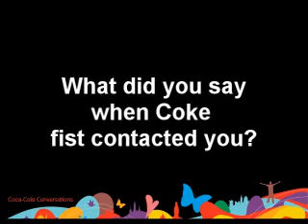Mean Joe Greene - The Making of the Commercial - Part 1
We recently interviewed Joe Greene to document the famous 1979 Coca-Cola commercial.  We have edited his interviews to give his perspective on both how the commercial was made, the behind the scenes activities and then the impact of the commercial on his life.  This first video details the making of the commercial.